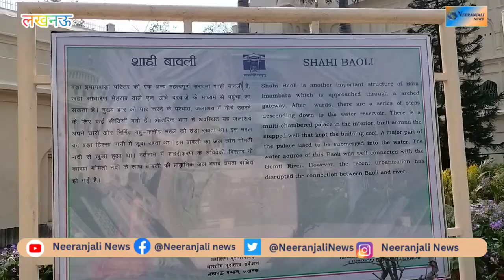lucknow शाही बाउली बड़ा इमाम बाड़ा लखनऊ रहस्य के साथ ही साथ अद्भुत भी